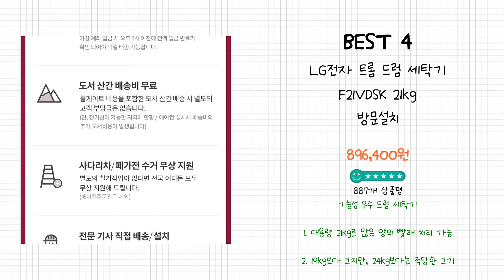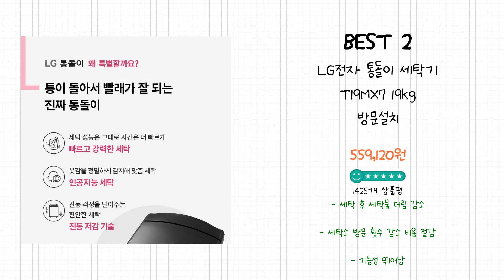2024년 lg세탁기 Best 상품 추천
2024년 Best lg세탁기 상품을 추천해 드립니다.

상품 전체비교 : 0:12

Best 5
신일 1등급 삶는 미니 세탁기 SWM-1500WSJ 3KG, SWM-1500WSJ, 화이트

Best 4
LG전자 트롬 드럼 세탁기 F21VDSK 21kg 방문설치

Best 3
LG전자 트롬 드럼 세탁기 F15SQAP 15kg 방문설치

Best 2
LG전자 통돌이 세탁기 T19MX7 19kg 방문설치

Best 1
LG전자 통돌이세탁기 TR10WL 10kg 방문설치

감사합니다